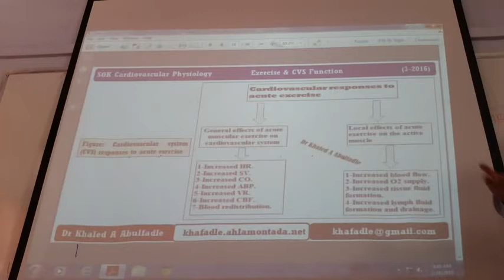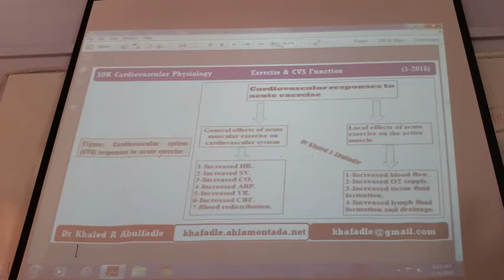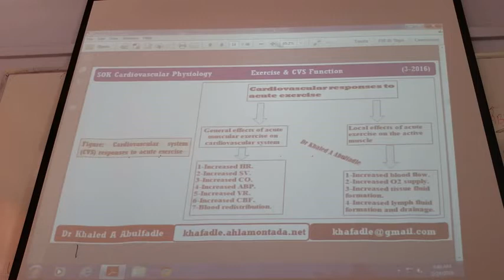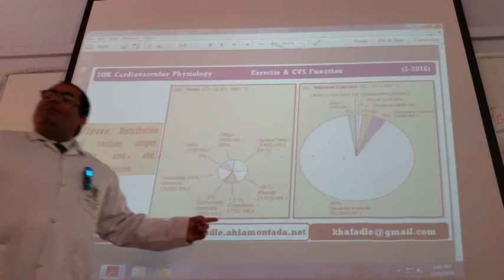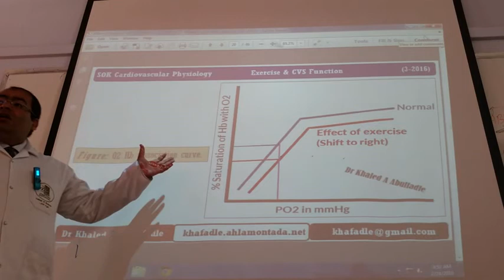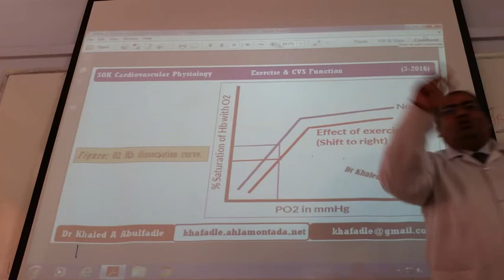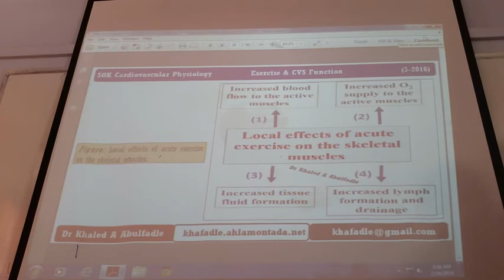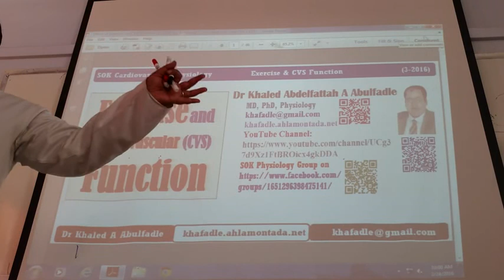Cardiovascular responses to exercise Part-III (3- 2016) by Dr Khaled A Abulfadle